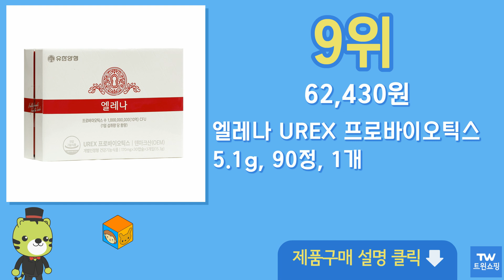프로바이오틱스 유산균 추천 순위 Top10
구매링크

1위  GNM 100억 유산균 60캡슐 / 프로바이오틱스 식물성캡슐, 60정, 2박스  34,540원

2위  나우푸드 프로바이오틱-10 유산균 250억 베지 캡슐, 100정, 1개  26,540원

3위  헬시오리진스 내추럴 프로바이오틱 유산균 300억 CFU 브이캡, 150정, 1개  39,810원

4위  나우푸드 프로바이오틱-10 유산균 250억 베지 캡슐, 100정, 2개  50,340원

5위  크리스찬한센 덴마크 유산균 이야기, 60정, 10.2g, 3개  78,430원

6위  헬시오리진스 내추럴 프로바이오틱 유산균 300억 CFU 브이캡, 150정, 2개  77,630원

7위  여에스더 유산균 프로바이오틱스 블루 60캡슐, 60정, 2개  48,830원

8위  고려은단 프로바이오틱스 스페셜핏 30캡슐, 30정, 3개  45,000원

9위  엘레나 UREX 프로바이오틱스 5.1g, 90정, 1개  62,430원

10위  한미양행 프로바이오틱스 빌리언골드 생유산균 2g x 30포, 1박스, 30회분  19,500원